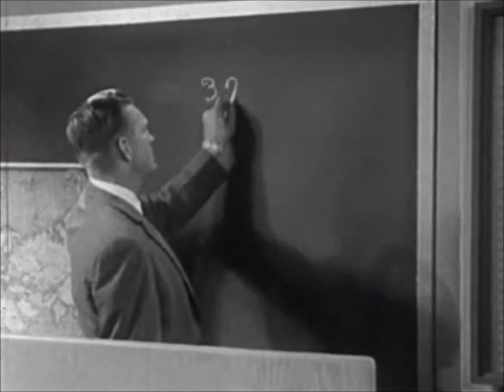The American Adventure: America's Distribution of Wealth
The American Adventure: America's Distribution of Wealth is one of a series of lectures given by Dr. Clifton L Ganus Jr. on behalf of the National Educational Program Workshop directed by Dr. George S. Benson. In this particular lecture, how the United States income and wealth of the 1950s.  It explores how the United States economy under capitalism functions far superior to that of the economy under socialism and communism.  The film is very much against the ideals of communism and socialism in general, seeking to discredit them at every chance. The film reads like a manifesto on economics by the Republican party. It goes on to indicate that the bulk of our nation's economy is among the middle classes and not concentrated to a privileged few. well the film is so anti-communist and dated. We had to riff it. The ideals of middle class US having a hold of the bulk of the nation's wealth is no longer the case. And the way this film plays out is so rehearsed by not only the actors in the cut away scenes but in the "young people" being lectured to. So join us for the dated ideals and some laughs.